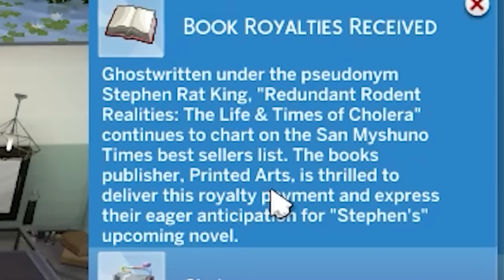I Infected People with Ebola Until They Died - The Sims 4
And a bunch of other illnesses.

For the original house, look for "Modern Party Animal" by Bmae13

The Sims 4 on the EA site!